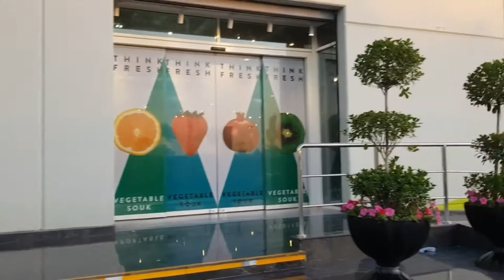The Fresh Market | Vegetable Souk | Ras Al Khor | Dubai | UAE | Dark Green | DG